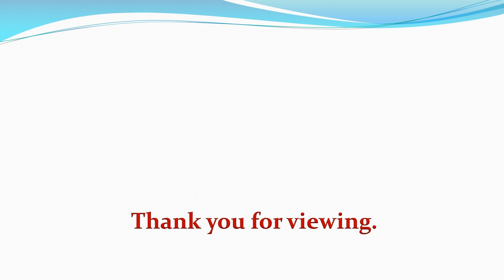Autonomous Driving around PIT airport